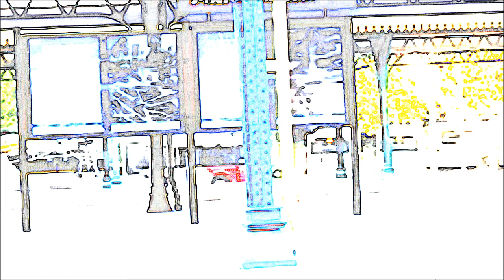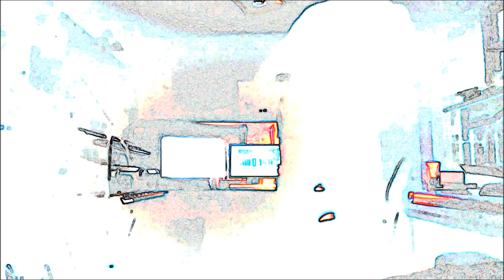Maarten van der Vleuten - Fokdem (Signum Rec. 2019)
Maarten van der Vleuten - Fokdem

Taken from the album: Beer, Boots and Pussy.
Signum Recordings.
2019.